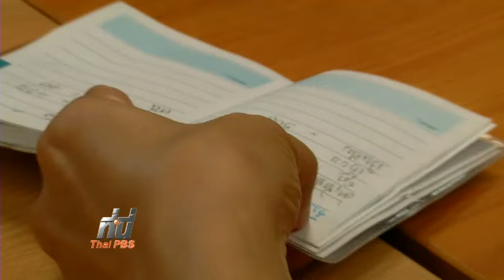ช่วยหญิงไทยขายแรงงานในแอฟริกาใต้